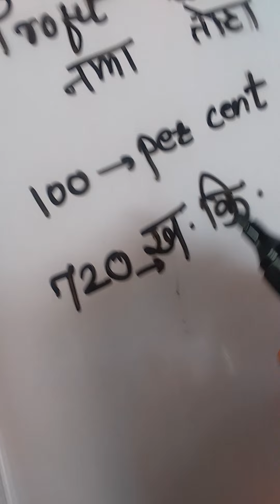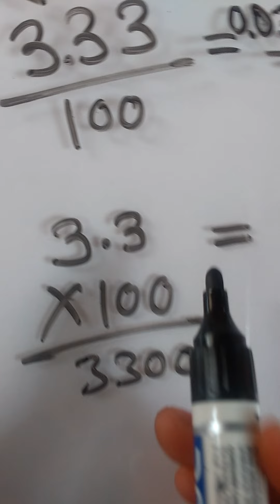13 November 2021